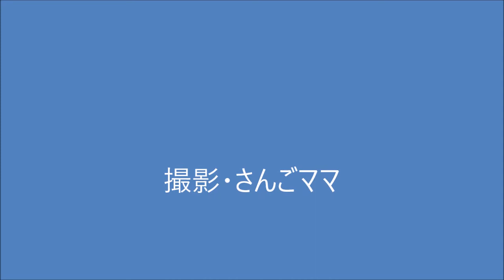蓄音機コンサート 令和２年２月２２日 代々木上原ムジカーザにて